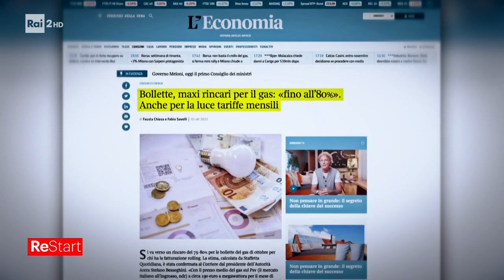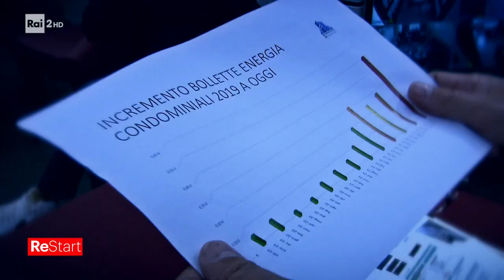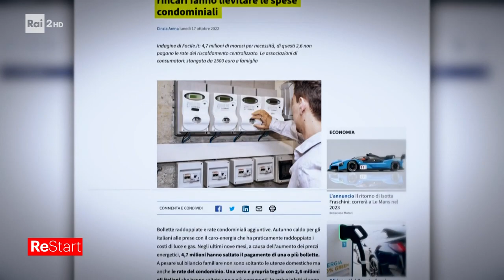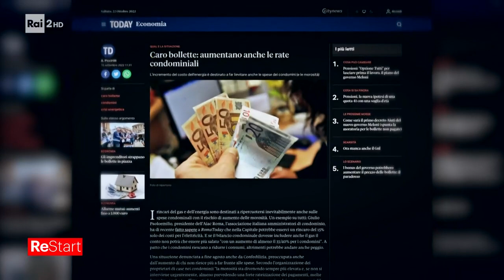Condomini morosi - Re Start 07/11/2022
- di Laura Placenti - Caro energia. Non solo bollette, i rincari fanno lievitare le spese condominiali.